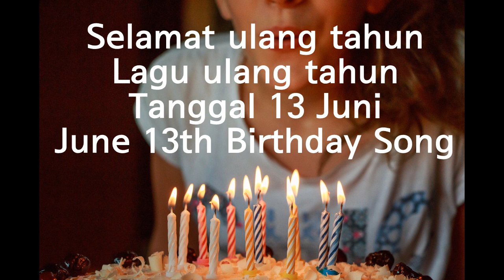Selamat ulang tahun / Lagu ulang tahun / Tanggal 13 Juni / जून 13 खुश जन्मदिन गीत। / June 13th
Selamat ulang tahun / Lagu ulang tahun / Tanggal 13 Juni / जून 13 खुश जन्मदिन गीत। / June 13th Birthday Song

2. Play this song on your birthday / mainkan lagu ini untuk ulang tahun Anda.
3. Play this song on your friends and family's birthday / Jadi, mainkan lagu ini untuk teman dan keluarga Anda pada hari ulang tahun Anda.

I sang birthday song from January 1st to December 31st, 365th every day.
Saya menyanyikan lagu tersebut untuk merayakan ulang tahun dari tanggal 1 Januari sampai 31 Desember.

I hope you do not have a lonely person on your birthday.
Semoga tidak ada orang yang kesepian pada hari ulang tahun Anda.

Korean Happy Birthday Song Singer & composer Celebration Team
Lagu Ulang Tahun Korea penyanyi & tukang tanji Celebration Team